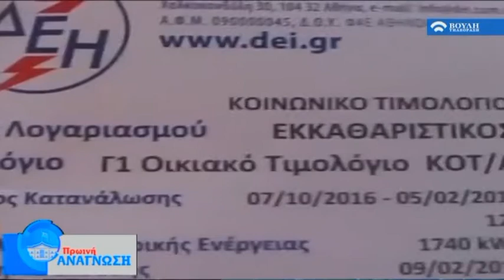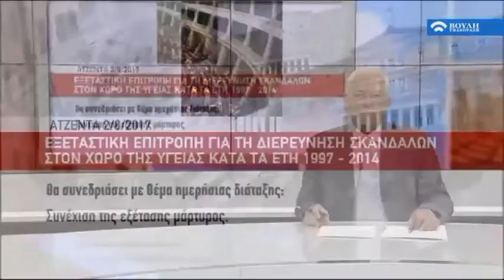Πρωϊνή Ανάγνωση (02/08/2017)